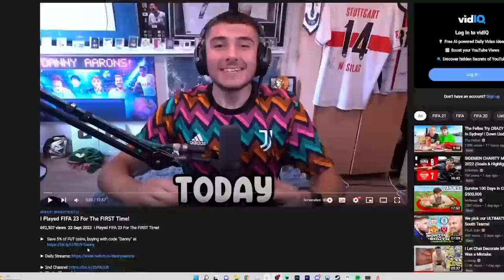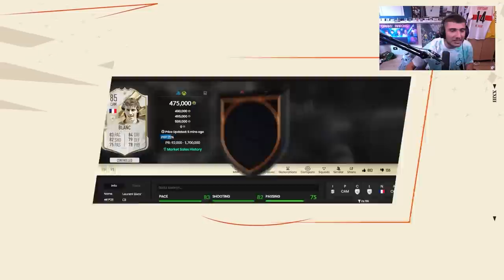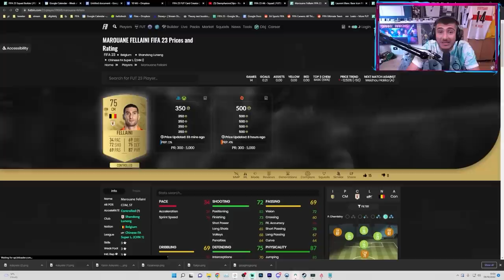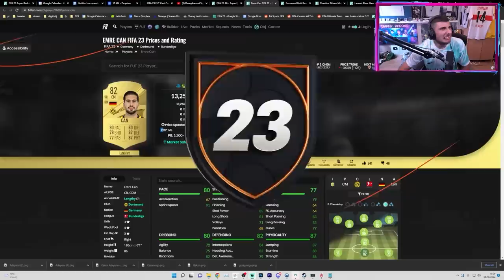I Used WEIRD Position Changes In FIFA 23